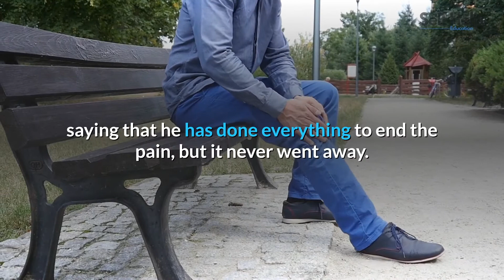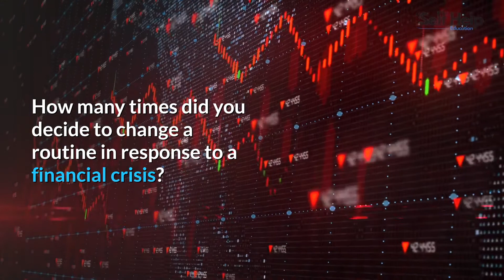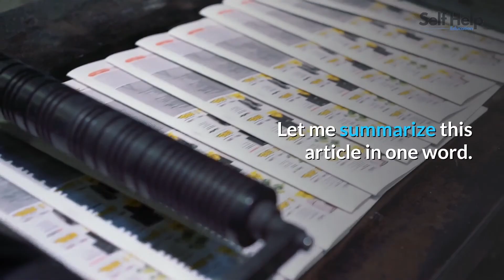How to Instantly Recover from Bad Moods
If you're feeling down, stressed, or just not great and want to feel better as quickly as possible, there are a few things you can do. As it turns out, some of the most effective strategies for mood improvement are also some of the cheapest. We've put together this blog post breaking down all the tips and tricks you need to know in order to bounce back after a rough day!

1) Exercise A Bit   - exercise releases endorphins which will improve your mood. Research has shown that a 10 minute walk is enough to boost your mood.
2) Take A Nap   - take a 15-20 minute nap after lunch. Research has shown that even naps of less than an hour can improve your mood and they make you more productive too.
3) Drink Water - dehydration has a negative effect on mood so drink at least eight glasses of water every day.
4) Visit A Friend - go hang out with a friend you haven't seen in a long time. Talking to friends is proven to improve mood for up to two hours afterwards so this is a really easy and free way to boost your spirits!
5) Eat Something Sweet  - eat some chocolate, cookies, or cake (whatever you like). Sugar temporarily boosts mood, and can reduce stress.
6) Call Someone You Love - call your mom, dad, sister, brother or best friend. Research shows that calling a loved one can make you happier and healthier.
7) Brush Your Teeth  - this will help remove bacteria from your mouth and make you feel clean. Be sure to brush your tongue too!
8) Listen To Upbeat Music  - there's nothing better to lift mood than some Taylor Swift or try putting on some uplifting instrumental music like the ones we often post on our Facebook page . Be sure to read our previous article about the power of music! 9) Watch A Funny Movie  - go rent a comedy and laugh along with it. Be sure to check out our previous article about happiness and comedy too!
10) Play Something You Love - if you're feeling down, play a game or listen to your favorite music. It doesn't matter what it is as long as you love it.
11) Do A Few Pushups - science has shown that even just 1 pushup can help relieve stress and make you happier. Be sure to do around 20 pushups for maximum effect!
12) Get Some Sunlight - get outdoors and get some sunlight. It makes you feel more energized and awake.
13) Get Some Sleep- this is the one that can make the biggest difference in your general day to day mood. If you're always tired, it's because you are not getting enough sleep. So be sure to get at least 8 hours of sleep per night!
14) Meditate - meditation is proven to reduce stress and improve mood, but be careful not to get too depressed if you're not able to meditate for long periods of time, as it can lead to depression as well. Try meditating for a few minutes every day and see how that improves your mood...
15) Smile A Lot - smile as much as possible. It boosts your mood instantly.
16) Eat Right - eat healthy! Avoid junk food, don't eat too many sweets, and be sure to exercise regularly.
17) Do Something Nice For Someone  - do something nice for someone you love or who loves you.